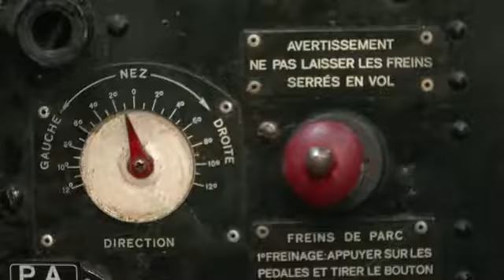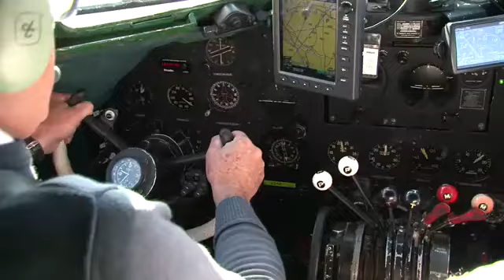DC3 DAKOTA AIR FRANCE F-AZTE (ASSOCIATION FRANCE DC-3)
Avec le F-AZOX de l’association « Un Dakota sur la Normandie » et le N49AG « France’s Flying Warbirds », le F-AZTE de l ’association « France DC-3 » est l’un des trois DC-3 (ou C-47 version militaire) en état de vol en France. Il est sans doute le plus connu car on le voit régulièrement en meeting aérien où il porte les couleurs du F-BBBE d’Air France. Le vrai F-BBBE termina sa carrière en Afrique. Le F-AZTE (C-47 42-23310) combattit sur le front Européen à partir de 1943, ce qui fait de lui un avion historique.